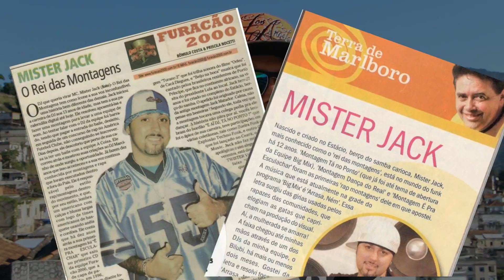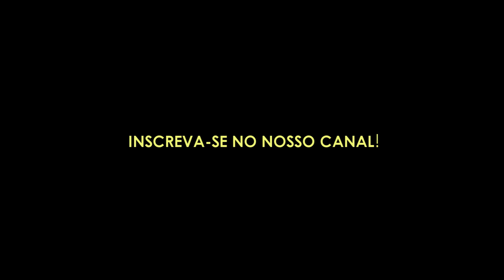TEASER : DOCUMENTÁRIO RAP MONTAGEM A ORIGEM - ( FUNK - HISTÓRIA DOS BAILES ) MISTER JACK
Teaser : Documentário Rap Montagem a Origem (História do Funk e do Baile Funk )
Estrelando: Mister Jack o Rei das Montagens .
Direção:Leandro Karvalho